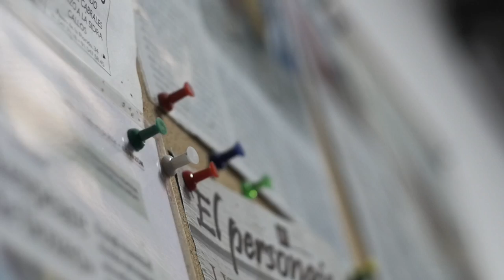Dojo Artes Marciales Cap. 1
¿Quieres un vídeo para promocionar tu marca, evento o como artista?

🏅Branded content & producción de vídeo 🎥 🔗 Social engagement 👁 -Our view, your success-